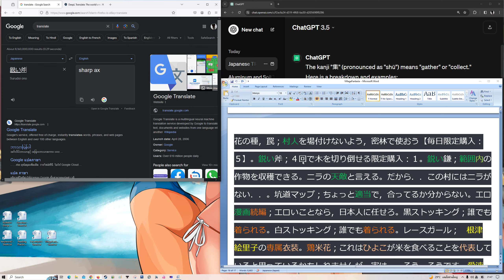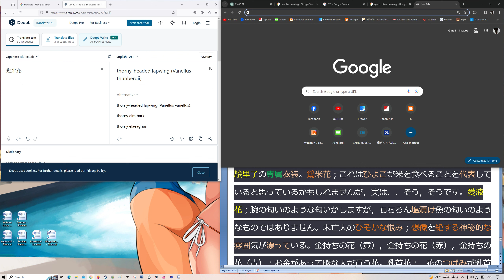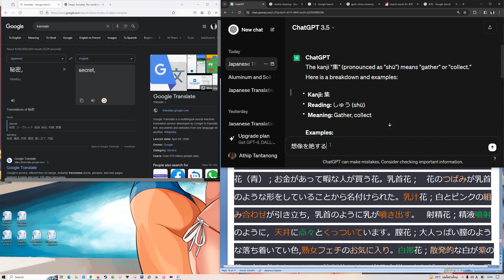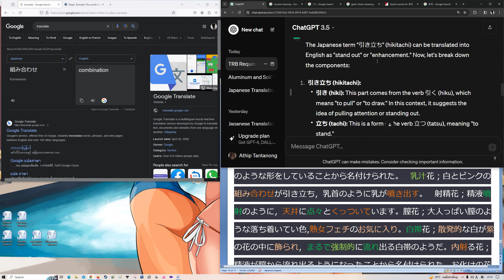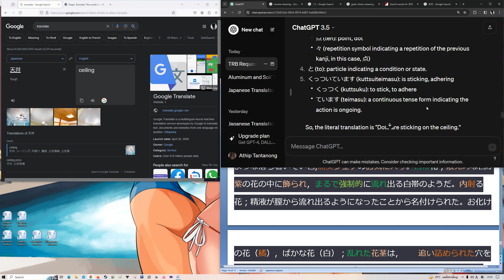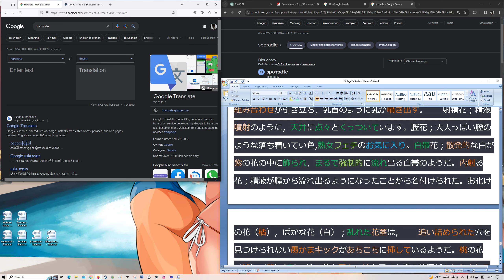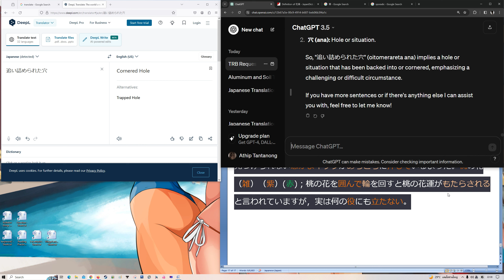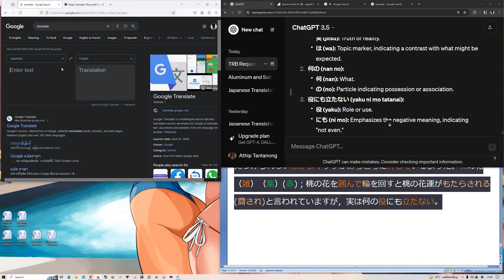Reading Practice Ep3 Learning Japanese with Ai (TH, EN)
still on the page 16